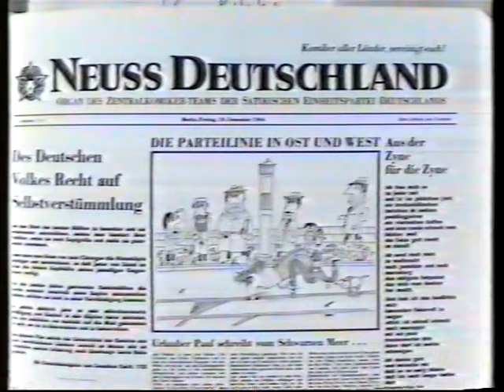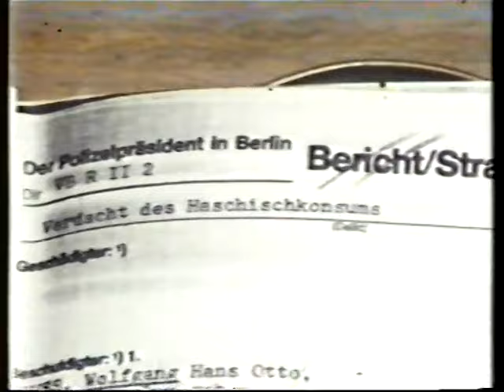Dem großartigen Wolfgang Neuss zum "Hundertsten"!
...denn am 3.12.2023 wäre er 100 Jahre alt geworden. Zur Erinnerung an dieses unvergessene und einzigartige Universalgenie hier ein Nachruf, der anlässlich seines Todes im Jahr 1989 unter dem Titel "...nie ein Comeback. NIE!" ausgestrahlt wurde.

Die letzten gut 7 Minuten (hier: Kapitel 2) stammen aus der Talk Show "Leute" des SFB, wo Neuss 1983 seinen letzten großen Auftritt hatte und sich mit dem damaligen Regierenden Bürgermeister Berlins und späteren Bundespräsidenten Richard von Weizsäcker ein hinreißendes Wortduell lieferte - unvergessen für jeden, der es damals sah.

Eigentlich überflüssig zu sagen, wie sehr auch seine Stimme - neben vielen, vielen anderen - heute fehlt.

00:00 Der eigentliche Nachruf
20:59 Aus der Talk Show "Leute" 1983